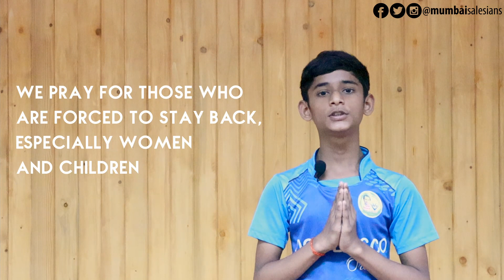A Prayer for Afghanistan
Join us as we pray for the people of Afghanistan who find themselves in the midst of turmoil and uncertainty.